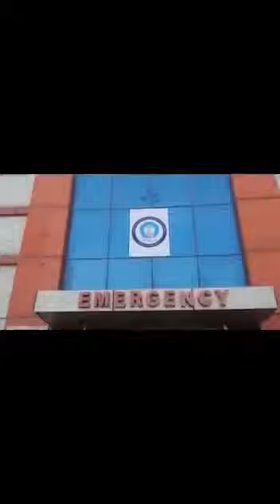Delhi Police save lives of 35 COVID19 patients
By arranging oxygen cylinders within an hour Delhi Police saved lives of 35 COVID19 patients undergoing treatment at a hospital in Nangloi. Kudos to the team for such a humanitarian effort. That's why DelhiPolice is DilKiPolice.